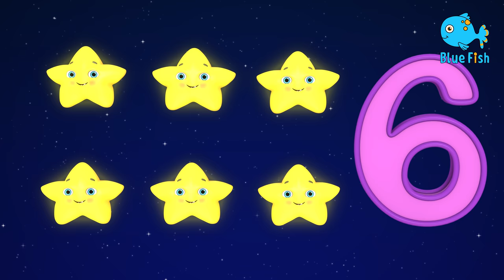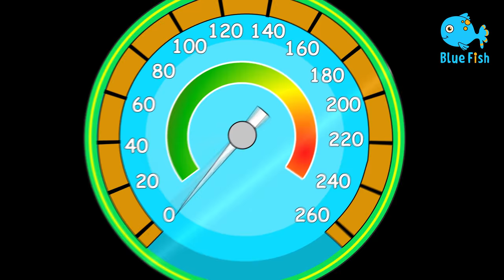Amy want Toys | Clean Up Toys Song | Tidy Up Song | Super Bobo 4K Nursery Rhymes & Kids Songs